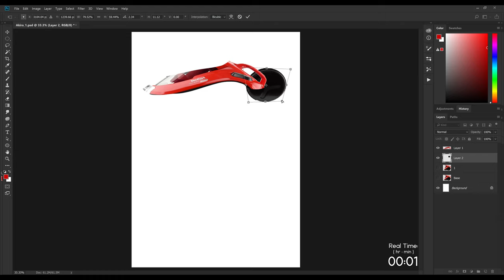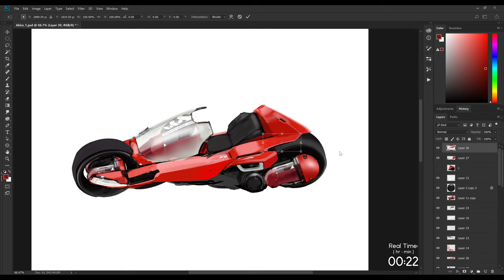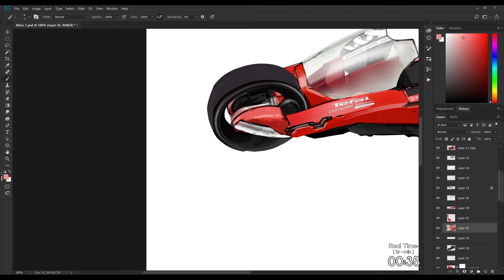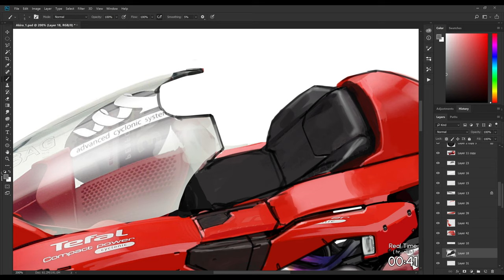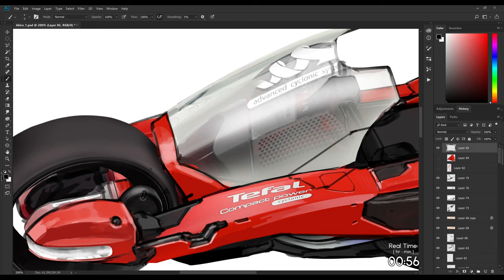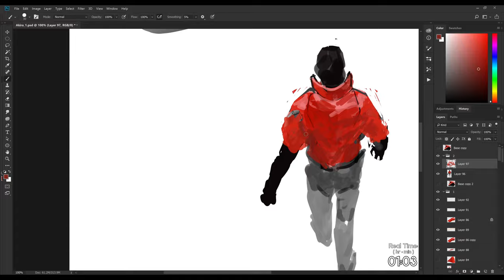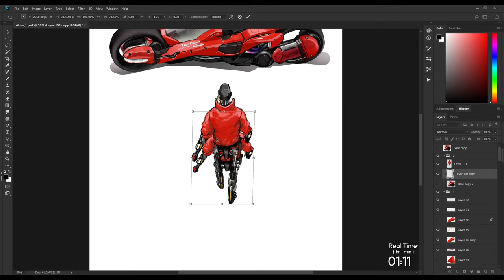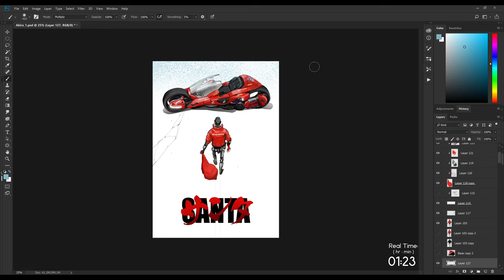Creating Kaneda's Bike (AKIRA) from a vacuum - Photoshop Timelapse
Hey guys! Been awhile since the last upload, been super busy with work as well as building up my new concept art studio, managed to squeeze in some time to do some personal artwork just in time to kickstart the holidays! Had fun with this one and hope you guys enjoyed it too! Merry Christmas everyone! You can also follow my studio page here:

Originally the video had audio from the akira soundtrack but youtube blocked the video due to copyright issues, so I recommend you to play this in the background while you watch:

Some FAQs:

1. This is Photoshop CC, on a desktop, with a Wacom Cintiq Pro 24, a tablet would work just as great. Canvas size is international paper A4 size @ 300 dpi.
2. I only use Photoshop default brushes for the videos here on youtube, I only use specialize brushes when doing textures, nontheless you can get the brush Im using
3. I'm a professional concept artist in the gaming industry for the past decade, but I've been drawing digitally for around 15 years. I've worked on Destiny 2, Gears 4 & 5, Halo: Infinite, COD: Inifinite Warfare, Anthem, Mortal Kombat X and so on.
4. Currently I dont have mentorships or online classes to offer, I used to teach concept art at an art college but stopped due to work, but that might change later this year as I plan to also get back into the educational field and will start online classes.